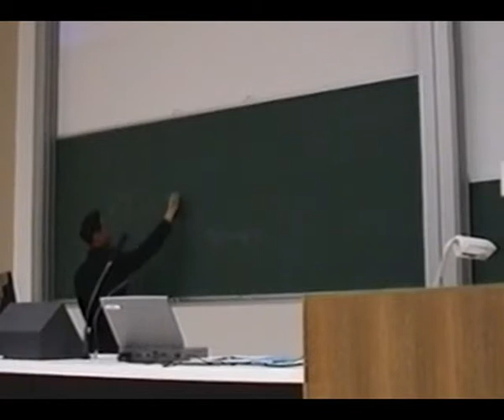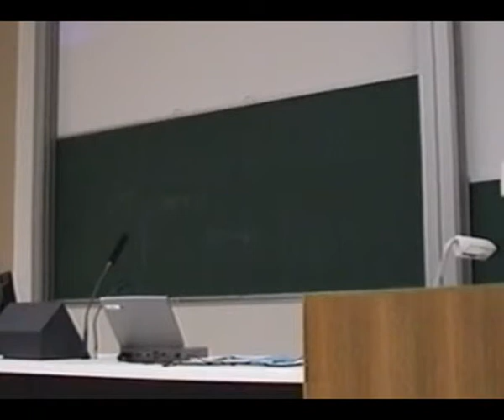Personal Training & Group Fitness Career Options Human Movement Lecture UQ Part 5/6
- your resource for life leveraging strategies!

Was invited as a guest lecturer to speak at UQ, in their career options module.

This lecture was attended by 121 3rd and 4th year students at a large lecture theatre at St Lucia campus.

Here I explore some financial scenarios of becoming a personal trainer, and also some benefits and rewards of choosing a career in health and fitness as a result of your HM degree.

This was given back in 2004. I do apologise for the audio and video quality, but hope its still watchable and you can learn something from it!